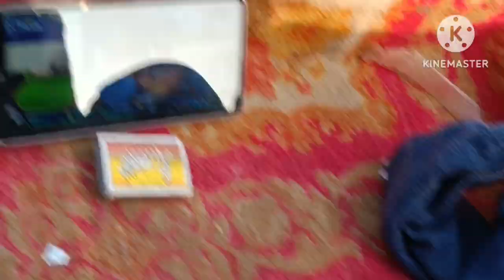Makar Sakranti// 😀😀🥳Vlog-1